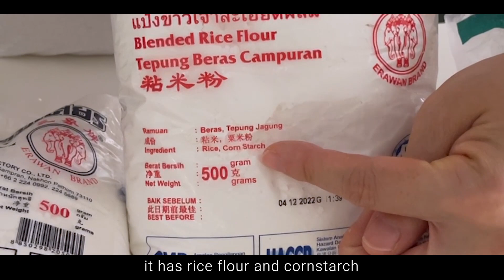Red Bean Muah Chee | 红豆麻糍汤圆，糖不甩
Muah Chee is a popular Malaysian snack/dessert. The original Muah Chee does not have any filling. This is definitely one of my childhood snack/dessert. When I was a kid, the uncle will come in a van to sell these delicious Muah Chee. This type of snack is very common in Hong Kong. In Hong Kong, it is called "糖不甩".  The texture is quite similar to Mochi. Because the method is different, the glutinous rice dough will only be soft when warm or at room temperature whereas Mochi is still soft even when it's cold. Thus, definitely recommend to serve only when warm or room temperature. It is also similar to Tang Yuan, just that the serving method is different, Tang Yuan is served in sweet soup but this Muah Chee is coated in peanuts. Do try it! very delicious!

Please taste whether the red bean paste is sweet enough. Normally if used as filling, it should be sweeter than usual.

Ingredients:
192 grams red bean paste 红豆馅 192克
10 grams blended rice flour 米粉混合玉米淀粉 10克 (Shopee
50 ml boiling water 开水 50毫升
55 ml water, room temperature 水，室温度 55毫升

For peanut coating:
100 grams roasted peanuts 烤花生 100克

Would definitely love to hear from you! 大家好，在下面的评论给我分享您对这个食谱的想法！

Chinese Steamed Custard Buns *NEW* Soft & Fluffy (1 Time Proof Method)(Plain/AP flour)| 奶黄包(发酵一次的方法）
These Restaurant Style Chinese Steam Custard Buns are so Soft and Fluffy | Nai Wong Bao | 奶黄包

Steam Basket
Amazon (12 inch bamboo steamer)